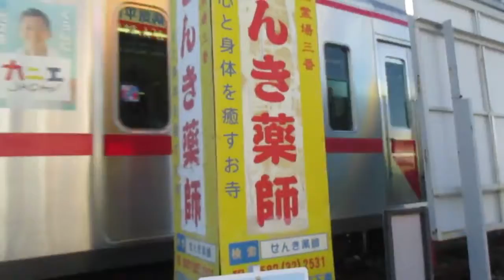名鉄3156f普通須ヶ口行き国府宮駅発車